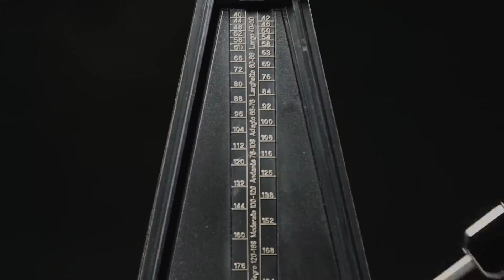Matte Black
Discover the cool metal tones of trendsetting Matte Black.